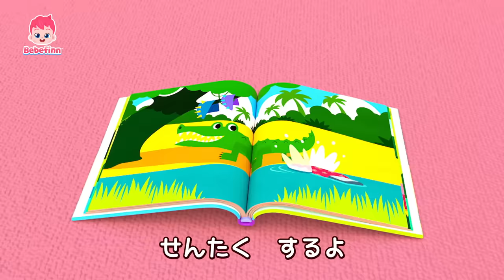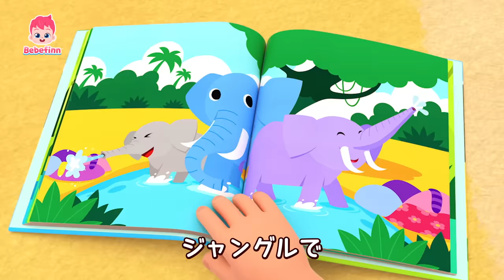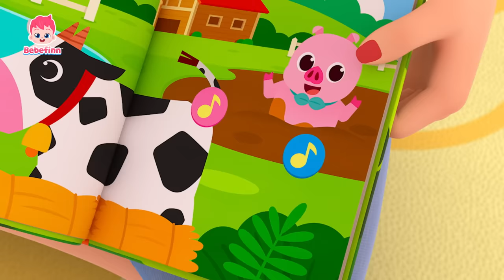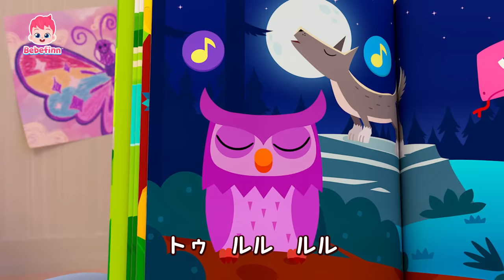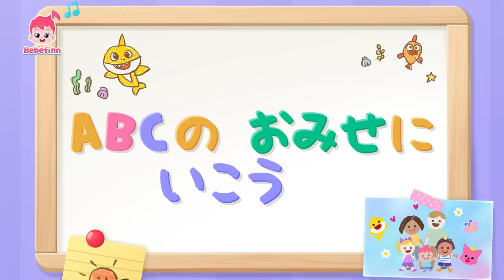【TV】ジャングル☆たんけん！&人気曲メドレー | どうぶつごっこ | 赤ちゃんが喜ぶ🎶リトミックの詰め合わせ | べべフィン Bebefinn - 子どもの歌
00:00:08 ジャングル　たんけん！
00:02:56 どうぶつの　こえ　なにかな？
00:06:07 しっぽは　どれかな？
00:09:11 ロンドンばし
00:12:06 ABCの　うた
00:15:11 すうじの　うた
00:18:15 ねむいの　ねむいの　あっちいけ！
00:21:16 あめ　あめ　あっちいけ！
00:24:27 バスが　はしるよ
00:27:31 ABCの　おみせに　いこう
00:30:36 ベイビーシャーク
00:33:30 あるいて　あるいて
00:36:42 いたいの　いたいの　とんでけ
00:39:47 くしゃみを　するときの　おやくそく
00:42:45 コン、コン、コン、だれかな？
00:45:57 おやさい　たべよう！
00:49:01 あかちゃん　どこかな？
00:52:08 いない　いない　ばあ
00:55:15 かくれんぼしよう

🎶 ‘ジャングル　たんけん！‘ 歌詞
うたおう！
ブン　バディ　ブン　ブン！
うたおう！
ブン　バディ　ブン　パ　ブン！

だれも　いない
ジャングルで
おおきな　ゴリラが
せんたく　するよ
あっちで　シュッシュ
こっちで　シュッシュ
これが　ゴリラの　おせんたく

ブギウギブー！
ブギウギブー！
ブギウギブー！

だれも　いない
ジャングルで
くねくね　ヘビが
せんたく　するよ
これが　ヘビの　おせんたく

ブギウギブー！
ブギウギブー！
ブギウギブー！

うたおう！
うたおう！

うたおう！
うたおう！

だれも　いない
ジャングルで
おおきな　ワニが
せんたく　するよ
これが　ワニの　おせんたく

ブギウギブー！
ブギウギブー！
ブギウギブー！

だれも　いない
ジャングルで
おおきな　ゾウが
せんたく　するよ
これが　ゾウの　おせんたく

ブギウギブー！
ブギウギブー！
ブギウギブー！

もういっかい！

ブギウギブー！
ブギウギブー！
ブギウギブー！

みんなで　やろう　おせんたく

とっても　たのしい！